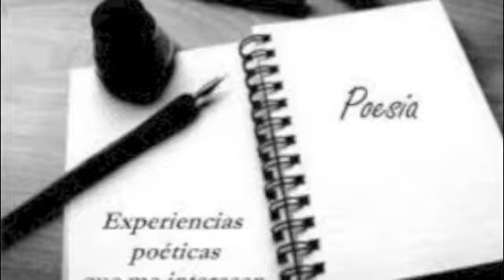LA POESIA - Angelina Gatell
Angelina Gatell Comas fue una poeta, traductora, actriz de doblaje y mujer comprometida y luchadora que trabajó activamente en la defensa de diversas causas tanto políticas como sociales y culturales.
Angelina Gatell contribuyó, junto a Carmen Conde y otras poetas “niñas de la guerra” a tratar la realidad literaria en la posguerra.

Fecha de nacimiento: 8 de junio de 1926, Barcelona
Fallecimiento: 7 de enero de 2017, Madrid

Entró en mi casa y sigilosamente
se instaló entre mis cosas.
Nadie la vio llegar ni advirtió su presencia.
Ya tan sólo recuerdo una inquietud vivísima
una violencia indescifrable
lastimando un sosiego desde siempre inseguro.
No hubo por mi parte objeción, resistencia,
ni nada que impugnara su aparición fortuita.
Y de este modo,
clandestina, se hizo dueña del aire,
del pan, del agua, de mis ojos,
de mi respiración…
Impune, implacable fue llenando
mi corazón con su desorden.
En tan mínimo espacio puso tristeza y gozo,
fundió la claridad con la tiniebla,
valor y miedo
vertió con gesto sibilino
en una misma copa;
abrió puertas, ventanas, descorrió visillos,
plantó en mi huerto su árbol,
esquivó, solidario, amoroso, rebelde,
y me colmó las manos de dones y vacíos.
Y me dejó viviendo
en soledad, con ella.

: La oscura voz del cisne, Las claudicaciones,